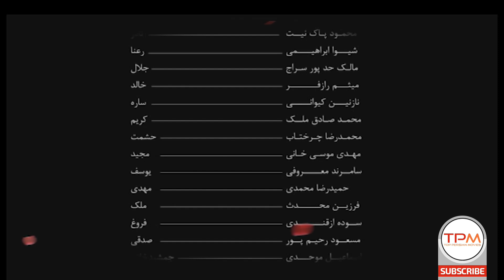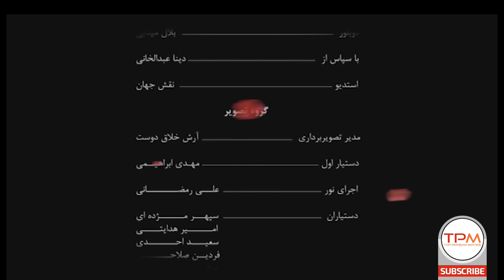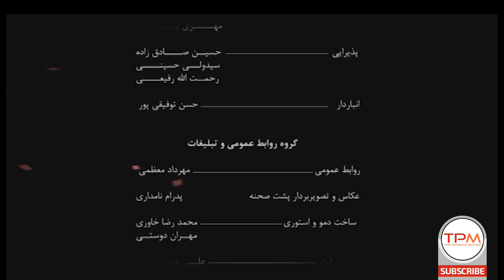Minoo Series E 18 - سریال مینو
سریال مینو روزهای فرد ساعت 9 شب به وقت تهران

🔶 این سریال زندگی سه قهرمان به نام های مینو، عماد و رضا است که درگیر حوادث پیش از انقلاب می شوند، مینو روایتی از عشق، خیانت و انتقام است که با شروع جنگ شکل دیگری پیدا می کند و جای همه چیز و همه کس عوض می شود🔶

 کارگردانی 🎬 امیر مهدی پور
 تهیه کننده 💰 مهدی همایون فر
 نویسندگان📝 علی دلگشا و احسان فکا

🔻 بازیگران
 عباس غزالی
 سیاوش طهمورث
 محمود پاک نیت
 پروانه معصومی
 مهدیه نساج
 سلمان فرخنده